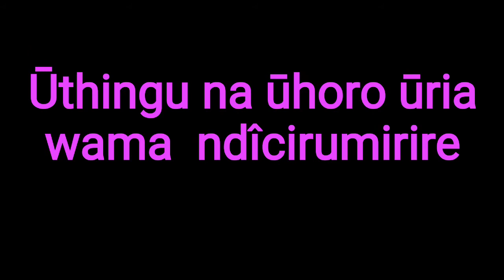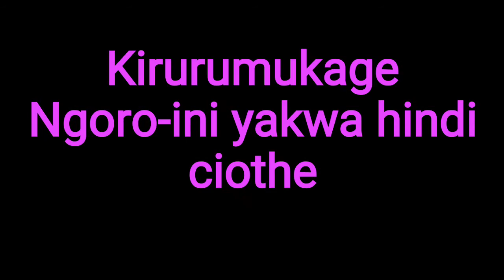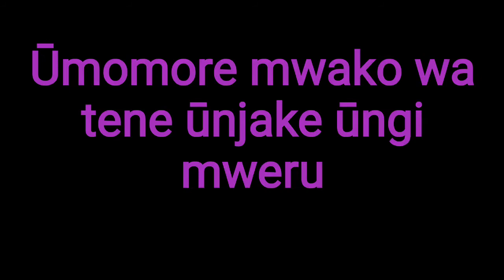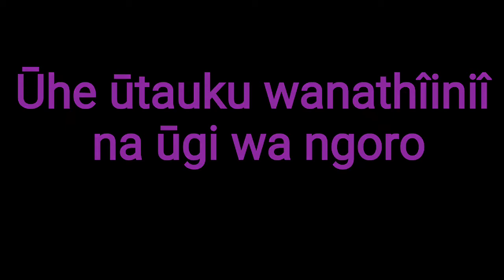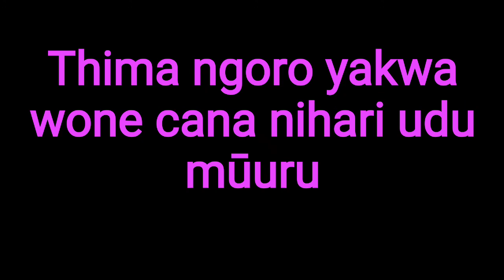njira ciaku by Sammy Irungu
Kikuyu lyrics